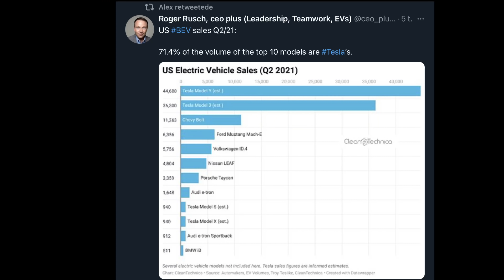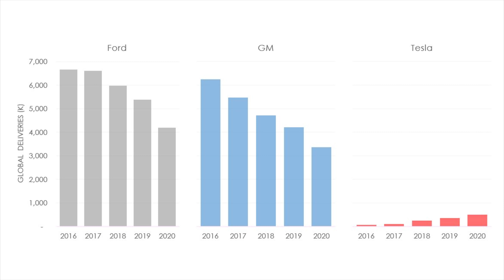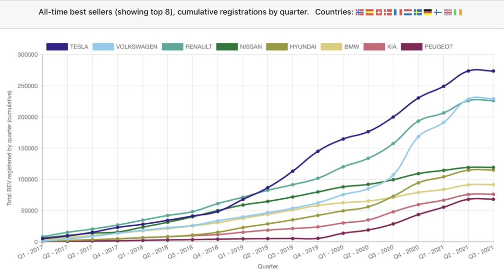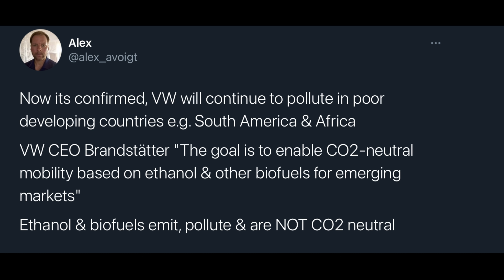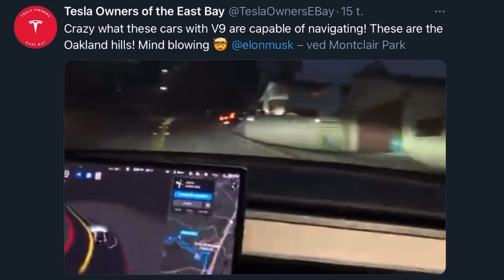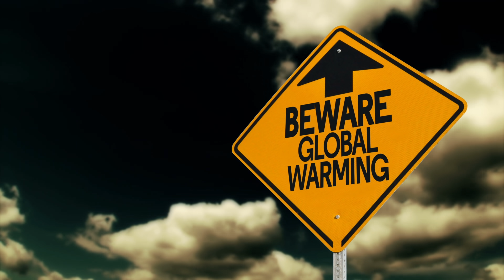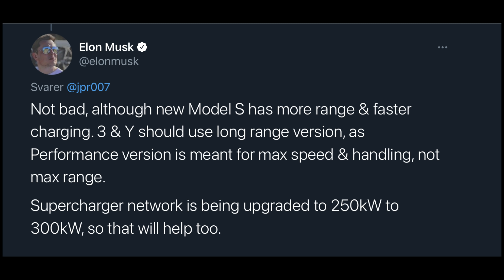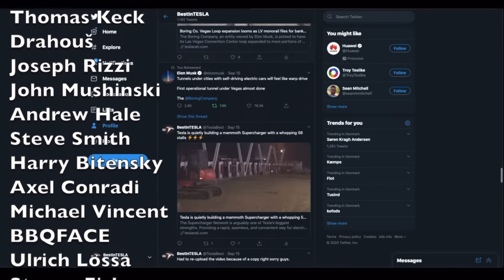Ford laughed at Tesla, now it’s s the other way around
Referrals code:
Feel free to use my referrals code if you are buying a Tesla, then you and I will get 1000 miles free supercharging  :